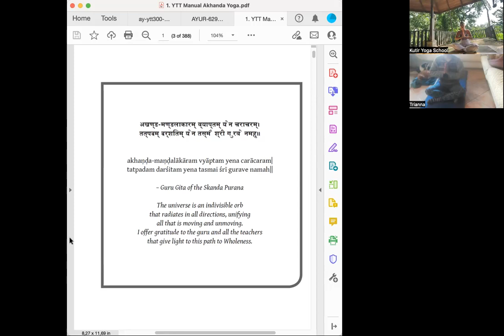Hatha Yoga ❊ Atha Yoga Anusasanam ❊ 70'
Namaste ❁

Questa lezione è incentrata nel primo yoga sutra di Patanjali.

▶ La pratica dura 70 minuti, e come detta la tradizione Akhanda, è uno yoga di tipo olistico che comprende posizioni fisiche (asana), tecniche di respirazione (pranayama), pulizia energetica (kriya hatha), mantra & filosofia yogica.

Mi chiamo Kamala sono cofondatrice di AYURSELF e insegnante di yoga RYT 500. Impartisco corsi e lezioni online 1:1 & di gruppo in italiano, spagnolo e inglese sperando di portare un po' di luce attraverso la pratica quotidiana.

Il mio scopo è quello di aiutarvi a entrare in contatto con il vostro sé più elevato insegnandovi le fondamenta dello yoga e di altre pratiche di stampo esoterico sempre indirizzate verso la luce, la consapevolezza, l'introspezione e il risveglio interiore ☸